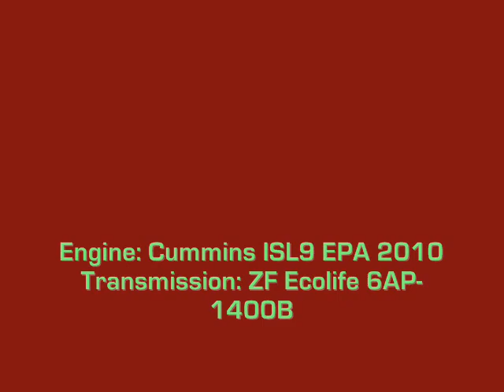NJT NABI 40-SFW Sound Clip on-board #5903 on the 84 to North Bergen 2/3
ATTENTION ATTENTION! Here's another ALL NEW NJT NABI sound clip!!! Here's an audio clip of ALL NEW NJT 2011 (North American Bus Industries) #5903 on the 84 to North Bergen 91st Street via Bergenline recorded with my Zoom H2 Handy Recorder; That Cummins ISL9 EPA 2010 engine roars nicely, but that ZF Ecolife 6AP-1400B Transmission sounds very quiet. This is part 2 of 3.

Engine: Cummins ISL9 EPA 2010
Transmission: Super-Quiet ZF Ecolife 6AP-1400B
Editing by: Windows Movie Maker